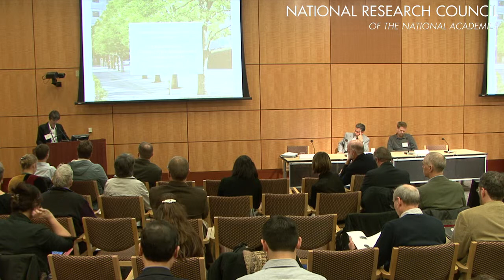Urban Forestry 23: Air Quality and Urban Forestry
Janet McCabe, EPA

 This workshop, organized by the The National Academy of Sciences / National Research Council, was held on February 25-26, 2013 to examine the following:

- current capabilities to characterize and quantify the benefits ("ecosystem services") provided by trees and forest canopy cover within a metropolitan area -- including air pollution mitigation; water pollution mitigation; carbon sequestration; urban heat island mitigation; reduced energy demand from shading of buildings. The discussions may also consider benefits to public health and well-being.

- key gaps in our understanding, and our ability to model, measure, and monitor such services; and improvements that may be needed to allow tree planting to be sanctioned as a 'creditable' strategy in official regulatory control programs (i.e. for air quality, water quality, climate change response).

- current capabilities for assigning quantitative economic value to these services, and strategies for improving these capabilities (in order, for instance, to allow for rigorous cost/benefit analyses, and for policies that compensate land owners for good forestry conservation and planting practices).

- the challenges of planning/managing urban forests in a manner that optimizes multiple ecosystem services simultaneously (e.g. synergies, trade-offs in selecting tree species, determining planting locations)

- opportunities for enhancing collaboration and coordination among federal agencies, academic researchers, and other stakeholders.